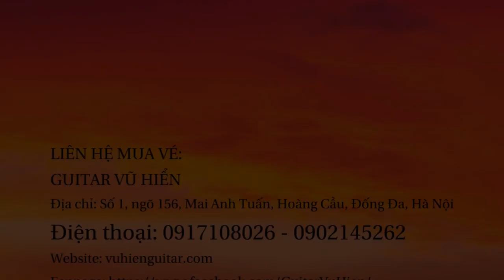GIỚI THIỆU CHƯƠNG TRÌNH KHÚC NHẠC CHIỀU 22\92018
* Thời gian: 20h Thứ tư, ngày 22 /8/2018
* Địa Điểm: TRUNG TÂM VĂN HÓA PHÁP LE’SPACE , 24 TRÀNG TIỀN, HOÀN KIẾM, HÀ NỘI.
* Giá vé 3 loại: 100, 150, 200 ngàn VND.